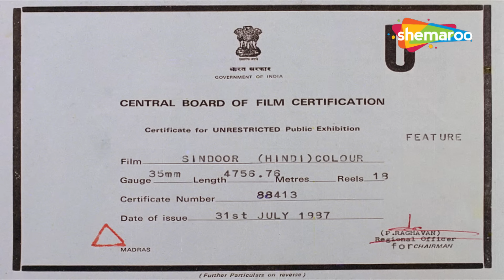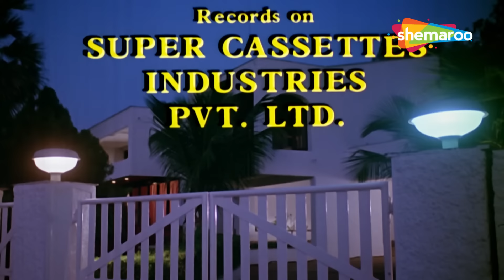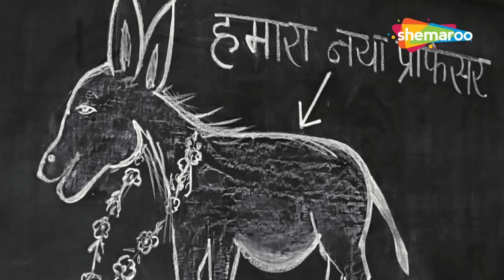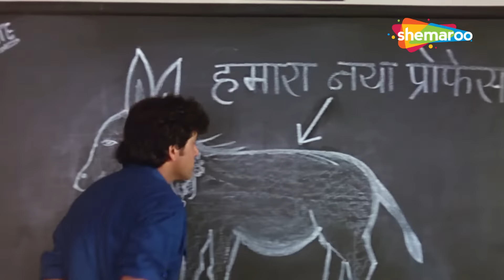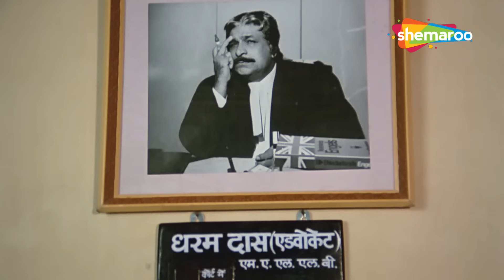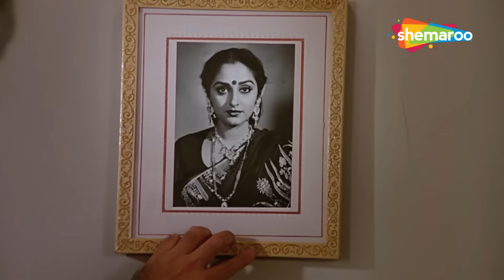DIWALI SPECIAL - पतिव्रता पत्नी के दामन पर लग गया दाग - Sindoor Full Movie - Jaya Prada, Govinda -HD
फिल्म का नाम : सिंदूर (1987)
कलाकार : शशि कपूर, जया प्रदा, गोविंदा, नीलम
द्वारा निर्देशित: के रवि शंकर
निर्माता: ए. कृष्णमूर्ति

Movie Name : Sindoor (1987)
Cast : Shashi Kapoor, Jaya Prada, Govinda, Neelam
Directed by : K. Ravi Shankar
Produced by : A. Krishnamurthy

एक विवाहेतर संबंध के संदेह में, विजय, एक प्रोफेसर, अपनी पत्नी, लक्ष्मी को छोड़ देता है। हालाँकि, वर्षों बाद, जब वह अपनी गोद ली हुई बेटी के माध्यम से लक्ष्मी के जीवन में वापस आ जाता है, तो चीजें स्पष्ट हो जाती हैं।

Suspecting an extra-marital affair, Vijay, a professor, abandons his wife, Laxmi. However, years later, when he is hurtled back into Laxmi's life through her adopted daughter, things become clearer.

Bollywood Comedy
Follow us on: